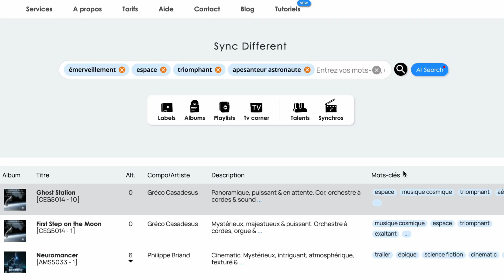Cézame Tutorials - Recherche à l'aide d'un Prompt ou d'un Brief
Saisissez un prompt ou collez votre brief directement dans la barre de recherche. Alain identifiera l'univers musical le plus adapté à votre projet.